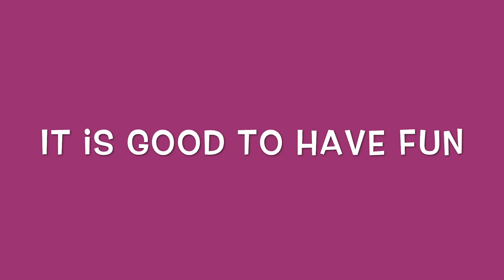cara 's movie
it is a movie i made for my best cousin when we went on holidays over christmas i hope you like it ples tell me if you what me to make more like this one